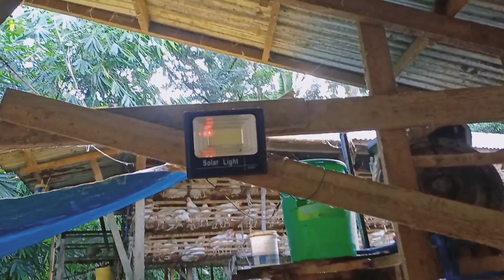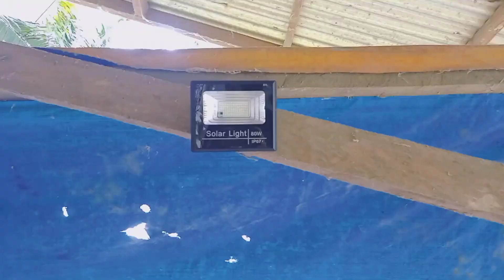NAGKABIT KAMI NG SOLAR LIGHTS SA FARM PARA MATIPID|PHILIPPINE POULTRY FARMING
Nagkabit kami ng solar lights sa farm para makatipid sa kuryente lalo ngayong mahal ang bayaran sa kuryente.